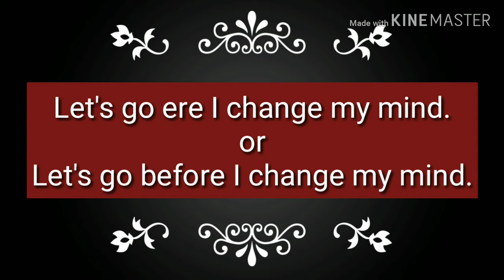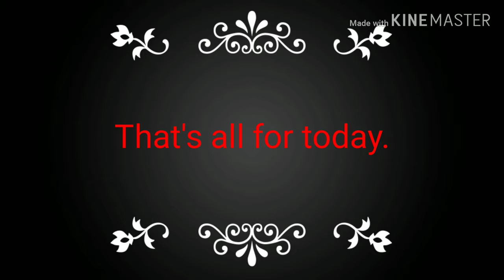Words To Speak Faster In English | Words To Make Your English Impressive | 2019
In today's video I am going to share 14 important words for speaking English faster.Learn these words and use in your conversation.

16. Father Of Chemistry,Physics,Mathematics,History,Biology and History

17.Real number, rational numbers and irrational number

18.Introduction to circles.

19.Exercise-10.1, Class-10th

20. सुविचार जो आपके सोचने का तरीका बदल देंगे।

21.Question-2, Exercise-8.1, Class-10th

22. Question-1, Exercise-8.1, Class-10th

23.Trigonometric ratios of complementary angles.

24. Question-3, Exercise-8.1, Class-10th

25. Question-4 and 5, Exercise-8.1, Class-10th

26.Question-9, Exercise-6.5, Class-10th

27. Question-10, Exercise-6.5, Class-10th

28. Question-12, Exercise-6.5, Class-10th

29. Learning never ends

30. Question-5 and 6, Exercise-6.5, Class-10th

31.Question-15, Exercise-6.5, Class-10th

32. Exercise-6.5, Question-4, Class-10th

33.Exercise-6.5, Question-14, Class-10th

34. Exercise-9.1, Question-1 and 2, Class-10th

35. Introduction To Trigonometry

36. Use of would modal verb

37.Sound of The | Pronounciation of The

38.Use of Will modal verb

39.English sentences to talk about Diwali

40.Mission Cradle |अंतरिक्ष में पैदा होगा बच्चा |Space Life Origin|2018

41. Vocabulary:-Roup, Frisky, Vagrant, Gravel, Dyer, Doubt, Buko, Tryst, Rex and outer

42. English sentences on Chhath puja

44.  Summer camp

58. 45 English Sentences For Kids